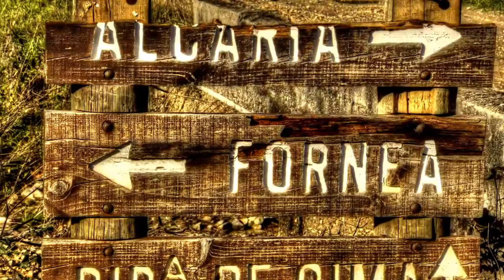Wynton Marsalis-Guy Lafitte - Fornea de Alcaria (photos)